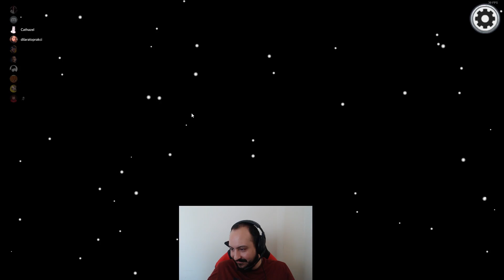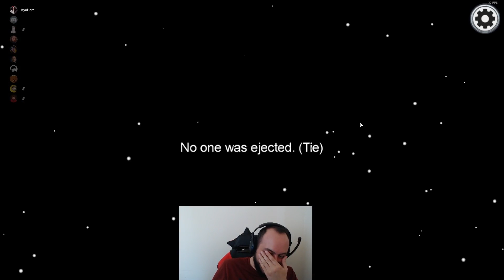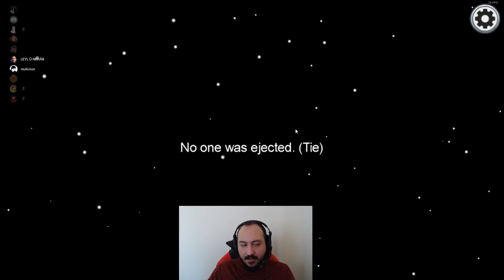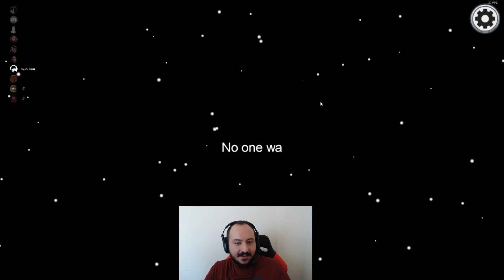BÖYLE BİR IMPOSTOR OYNAYIŞ YOK!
Selam KenoTube kanalına hoş geldiniz.

► Bu videoları izlemezsen olmaz

► Outro Müziği
Leylü - DEVAMKE

● Seni nasıl destekleyebilirim Cüneytciğim? Elimden geldiğince bütün yorumları okumaya çalışıyorum. Her türlü desteğiniz için teşekkür ederim.

Twitch yayın larımda genelde League of Legends ve bazen CS:GO oynuyorum. Kanalıma günlük olarak twitch yayın anları mı, maç özetleri mi, şampiyon rehber lerimi, twitch anları mı atıyorum. Şampiyon oynanış videoları, vloglar için playlistlerime bakabilirsiniz. Destekleriniz için teşekkürler, iyi seyirler!